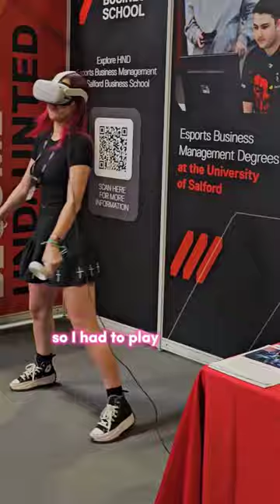Insomnia Gaming Festival Mini Vlog. Virtual reality experiences Beat Saber Cosplay. VR Treadmill i70